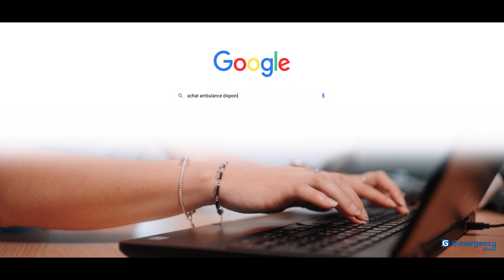◢◤ Découvrez l'E-mergency avec Group Gruau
Space Visuals, nous transformons des idées en images exceptionnelles. En tant qu'agence de production audiovisuelle à Cannes, nous donnons vie à vos projets avec passion. De la captation vidéo au shooting photo, nous sommes là pour concrétiser votre vision. Découvrez une collaboration simple, créative et mémorable avec Space Visuals.

Space Visuals - Agence de Production Audiovisuelle
06400 Cannes, France